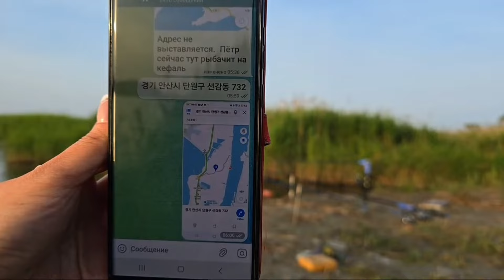Китайский спиннинг автомат сам ловит рыбу.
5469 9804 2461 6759 Сбербанк
SHEL MILENA